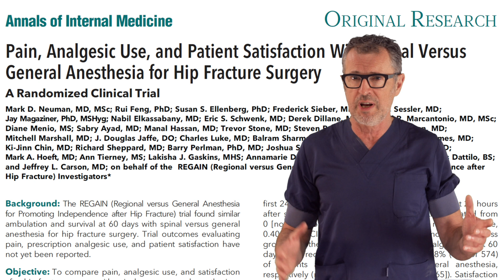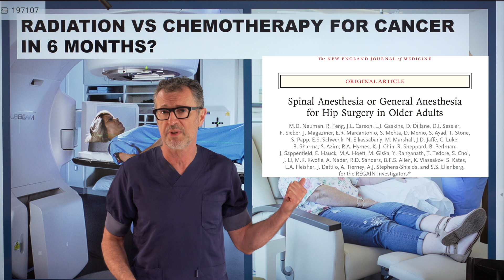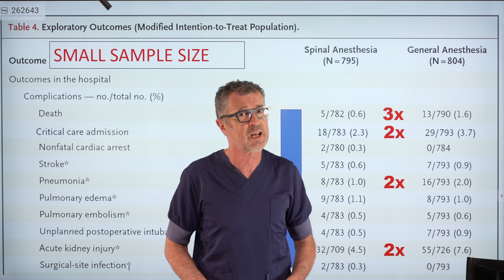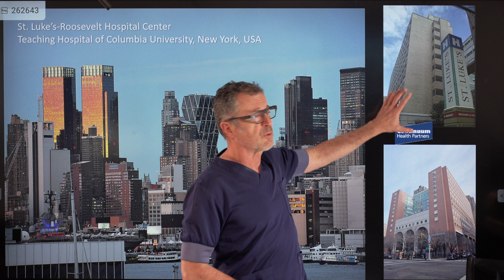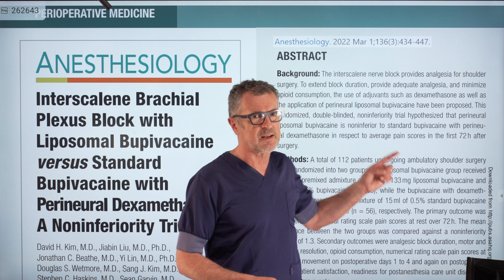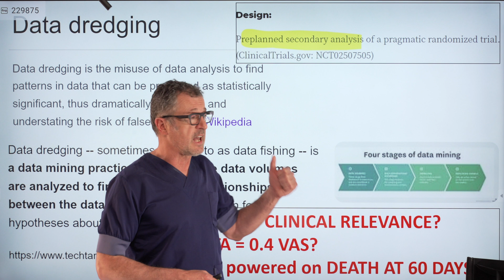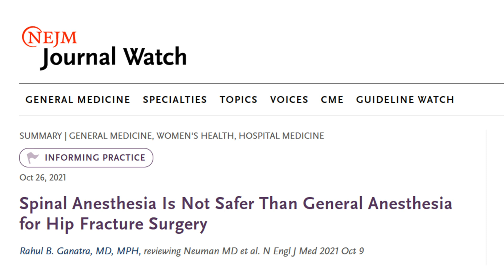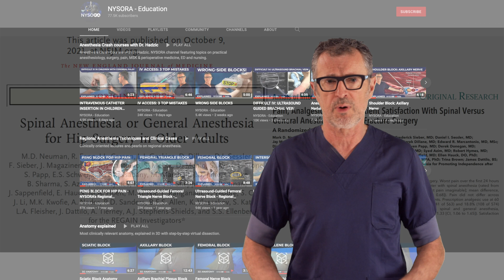SPINAL OR GENERAL ANESTHESIA FOR HIP FRACTURE - REGAIN II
This video rebuffs the misleading conclusions in the articles published by Dr. Neuman and colleagues, in the New England Journal of Medicine (NEJM) (2021)(1) and the Annals of Internal Medicine (2022)(2), respectively, on the relative merits of spinal anesthesia versus general anesthesia conducted on patients with a hip fracture. The benefits of spinal anesthesia in very ill patients are obvious to anyone who practices clinical anesthesiology. Spinal anesthesia requires less invasive monitoring and hemodynamic interventions. While this may not be reflected in composite death as an outcome at 60 days, spinal anesthesia results in a much more stable postoperative course and a lower burden of care. I invite all of my anesthesiology colleagues, particularly those with expertise in regional anesthesia, to act now to atone the conclusion of the studies on Spinal versus General Anesthesia for Patients with Hip Fracture that is, potentially, harmful, both to our patients and our profession.